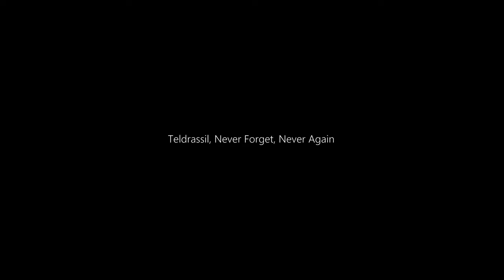Epilogue-Tyrande Whisperwind & The Winter Queen Gift + cinematic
ePic MOMENTS-Shadowlands-Patch 9.2.5-Epilogue-Tyrande Whisperwind & The Winter Queen Gift + cinematic

Shadowlands-Patch 9.2.5 Eternity's End

Tyrande Whisperwind & The Winter Queen,
Epilogue-The Queens Gift (cinematic only)

it unlocks : after completing The epilogue of the Shadowlands campaign
(Sylvanas's Judgment Questline)

Lilacsprig is on the first level of Oribos.

A Gift of Hope
Meet Shandris Feathermoon in the Grove of Awakening.

Greetings, Maw Walker. I bear a summons from the Winter Queen.
She requests your presence in Ardenweald to witness a ceremonyinvolving others from your world.

Shandris Feathermoon will be among them.
You can find her in the Grove of Awakening.

Teldrassil, Never Forget, Never Again

MUSIC Sample : Through the Roof of the World (RPG LOOP Z.RKA EDIT) - Blizzard Entertainment